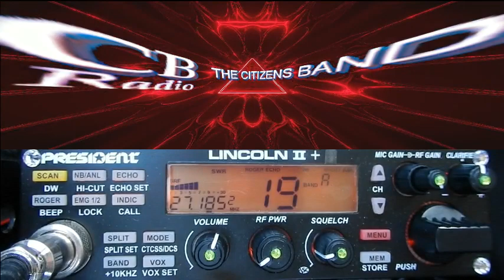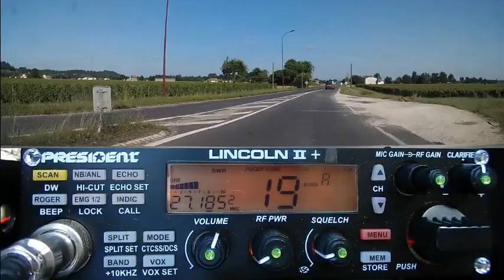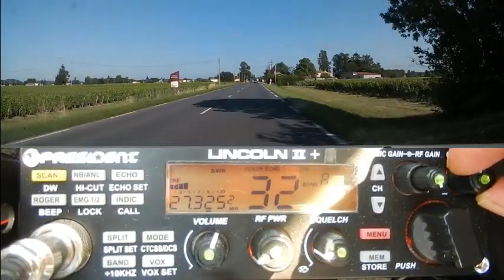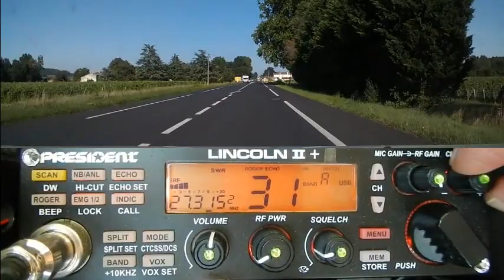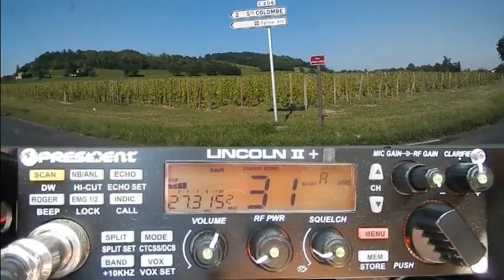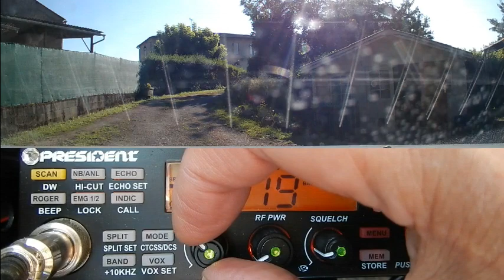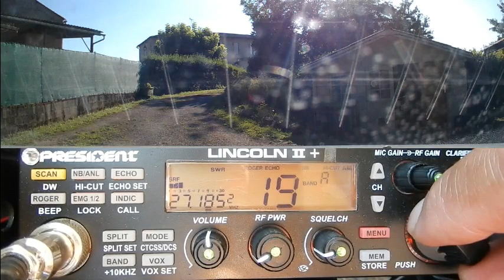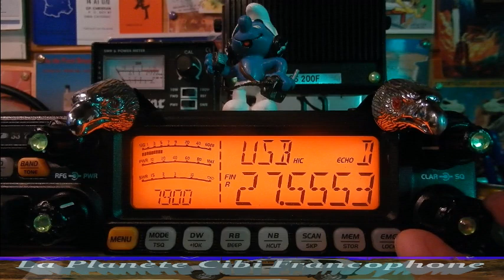CB QSO + Propag (17/07/2021) P. Lincoln II+ & CRT 7900